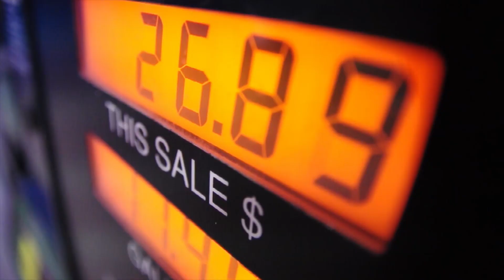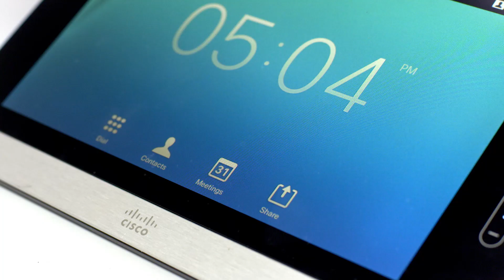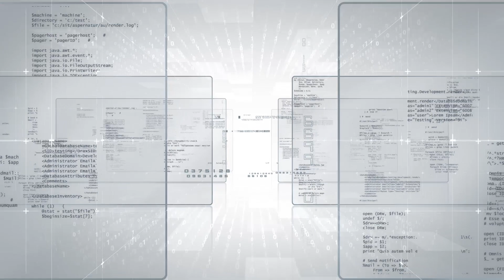Do What Matters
We are trusted for the decisions that matter most; decisions that power global markets and connect the global financial community – across banks, global corporations, governments, and investors. Our impact reaches beyond the traders, the analysts, the compliance officers and the pension fund managers to the petrol station, the supply chain, and the supermarket. It's why we come to work every day. What we do fuels the world’s economy, because what you do matters.